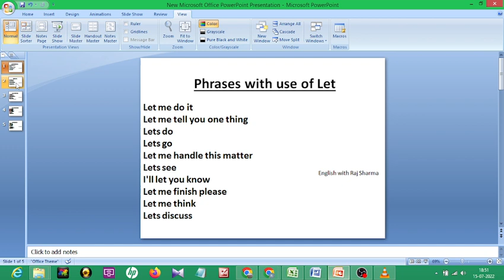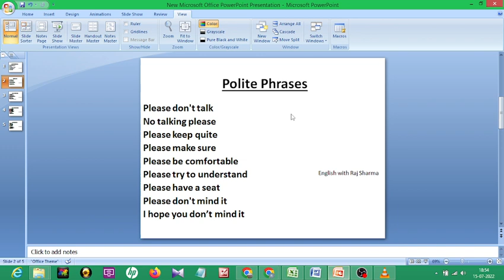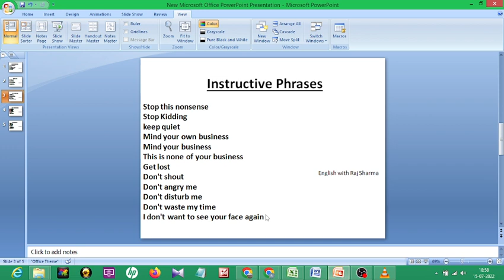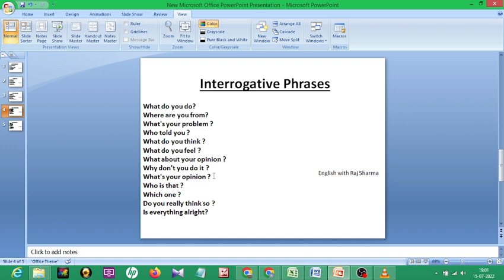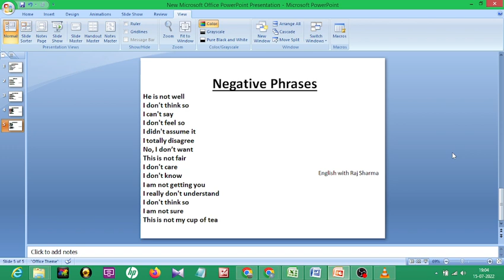How to Speak English without Grammar? ||General Phrases-2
इस वीडियो में हम सामान्य वाक्यांशों के बारे में चर्चा करेंगे।
वाक्यांशों को व्याकरण और अनुवाद के उपयोग की आवश्यकता नहीं होती है।
वाक्यांश शब्दों/वाक्यों का समूह है जो अक्सर बातचीत में उपयोग किया जाता है I
In This Video we will discuss about General Phrases.
Phrases don't require use of Grammar & Translation.
Phrases are the group of words/sentences which are frequently used in communication.

इस चैनल का उद्देश्य हिंदी भाषी मध्यम और निम्न वर्ग के भारतीय परिवारों के लिए प्रभावी अंग्रेजी भाषा को प्रशिक्षित करना है जिनके पास सीखने के लिए संसाधन और माहौल नहीं है।
मैंने भी अपने जीवन की शुरुआत उन्हीं परिस्थितियों से की और यहां तक ​​पहुंचा और यात्रा अभी भी जारी है।

Objective of this channel is to Train Effective English Communication to the Hindi Speaking Medium & Lower Class Indian Families who don't have resources and atmosphere to learn.
I also started my life from the same circumstances and reached up to here and journey is still continued.

PROFESSIONAL INTRODUCTION

RAJENDRA KUMAR SHARMA(Raj Sharma)
CEO- VARIS INTERNATIONAL, JAIPUR
BSc MBA (Bangalore)
Industry Exposer : Higher Education/Gems & Jewelry/Garments & Textiles
Worked/Travelled in 17 + Countries including USA, Japan, China, South Korea.
FOR INSTITUTIONAL /CORPORATE INQUIRIES /OFFLINE CLASSES(JAIPUR)
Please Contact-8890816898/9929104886